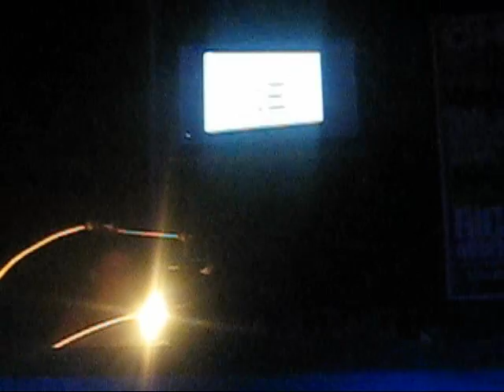Shox @ Chasis 19 Aniversario I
GRANDE JAJA